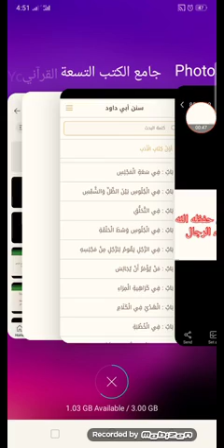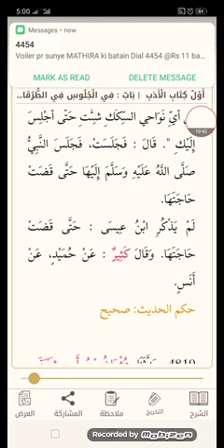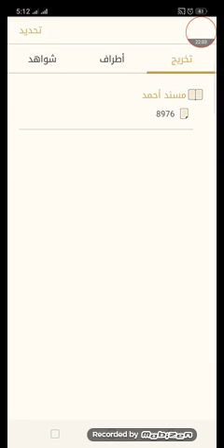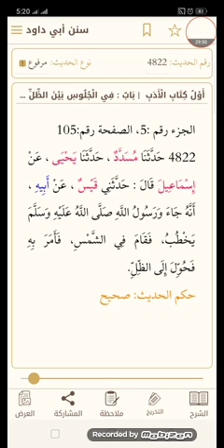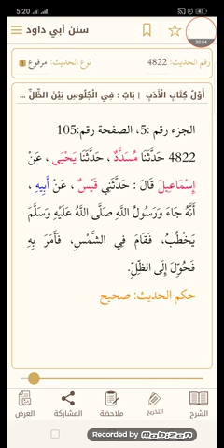سنن ابي داود | كتاب الأدب | حديث ٤٨١٨ - ٤٨٢٢ | ١٣ محرم ١٤٤٥ | الشيخ فريد الله الصافي